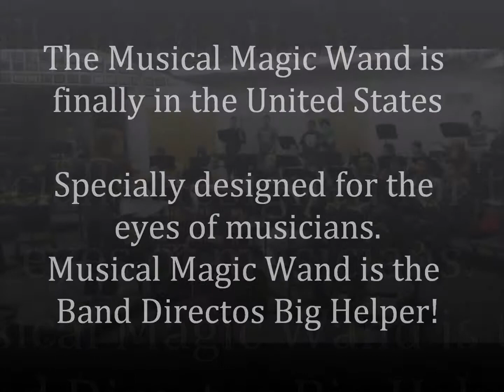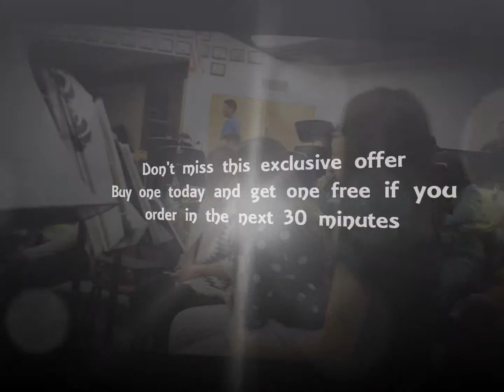MUSICAL MAGIC WAND